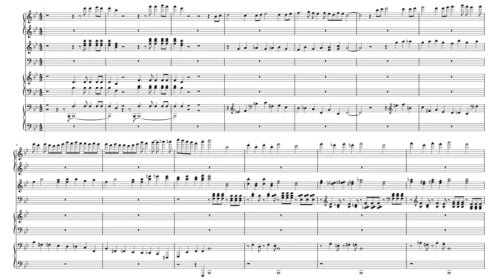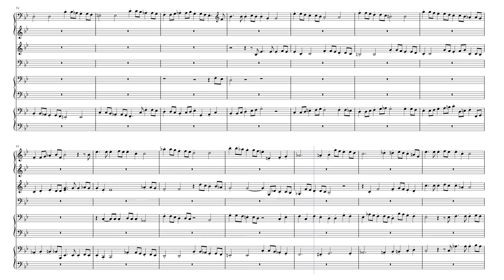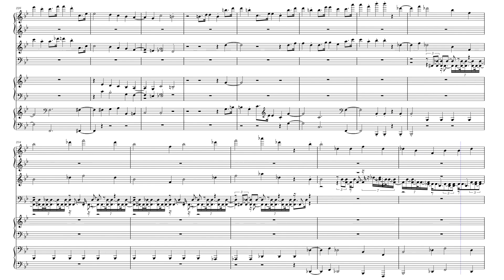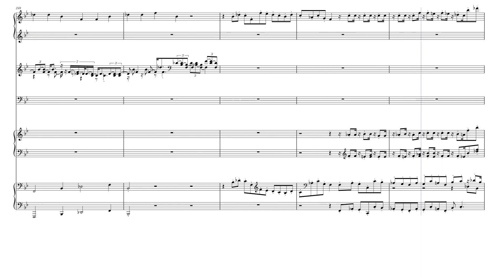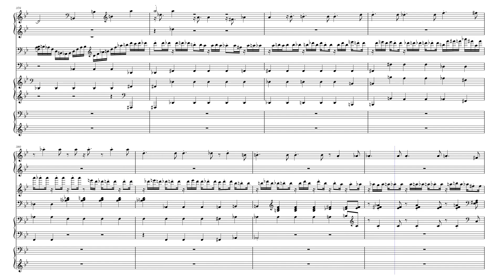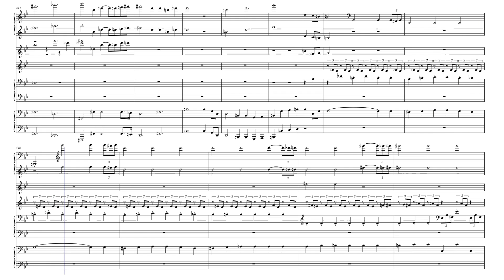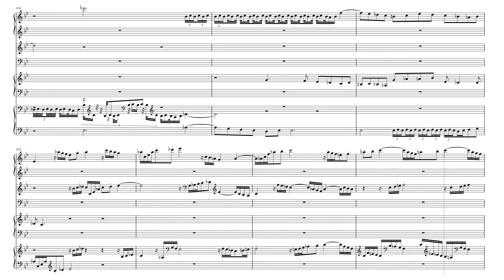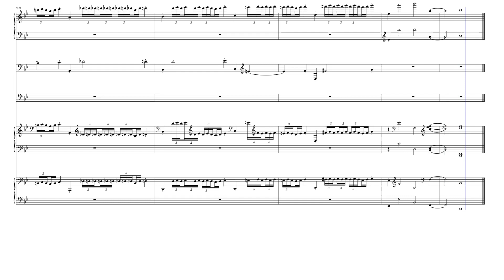Sonata N.29 in B-Flat Major, Op.106 (Hammerklavier), L.V. Beethoven, Piano, Sheet Music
Explore the monumental "Sonata No. 29 in B-Flat Major, Op. 106" (Hammerklavier) by Ludwig van Beethoven, one of the most challenging and profound works in the piano repertoire. Composed during Beethoven's late period, this sonata showcases his innovative approach to harmony, structure, and technical demands. The Hammerklavier is renowned for its grandeur and complexity, featuring a majestic opening Allegro, a deeply introspective Adagio, and a dynamic, fugal finale. Delve into the intricate beauty and sheer power of this masterpiece, a testament to Beethoven's genius and enduring influence in classical music. 🎶🎼🎹